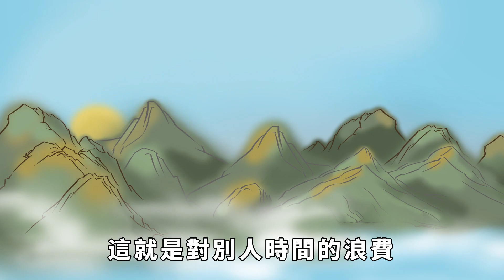「人有教養，一看便知」：有教養的人不說，卻往往有這幾個表現【大道無形】国学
「人有教養，一看便知」：有教養的人不說，卻往往有這幾個表現【大道無形】

生活中，我們往往會說「教養」這個詞兒，一個小孩子或者年輕人很有禮貌，很懂事，各方面表現特別優秀，我們就會說他「很有教養」，如果一個成年人，特別混蛋，我們也會罵他「沒有教養」，何為教養？一個人受到文化教育和自身品德修養的綜合，就是教養。一個人有沒有教養，更多的是體現了一個人的綜合素質，沒有任何一個人的人格是完美的，只有不斷地接受文化教育和提升自我的道德修養，一個人才會變得有教養。一個人的教養，更多地體現在人與人之間的交往和社會關係中。一個有教養的人，會有這幾個表現，你有幾個？国学